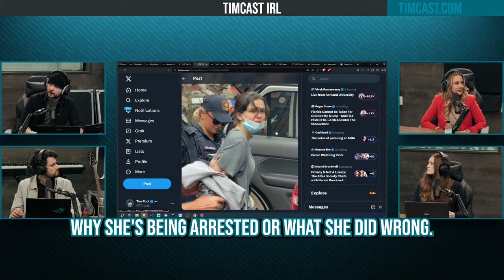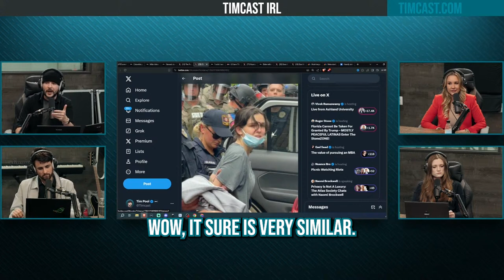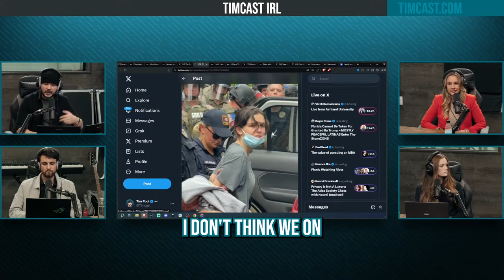Police Have Fallen Into A TRAP With University Protests